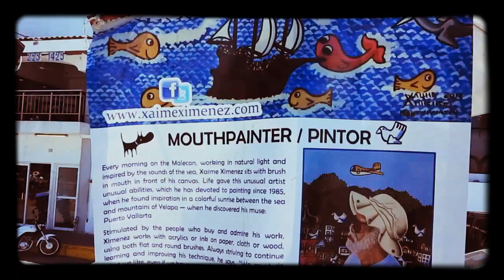Xaime Ximenez: The Original Mouth Painter of Puerto Vallarta.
Xaime Ximenez: The Original Mouth Painter of Puerto Vallarta. You can find him on the Malecon by the sculpture of the boy riding the dolphin.